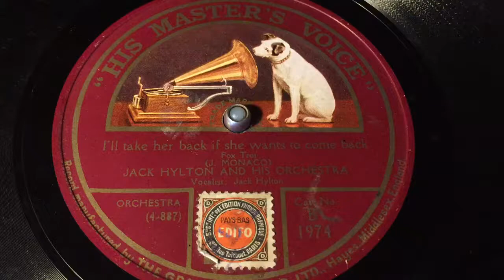Jack Hylton - I'll Take Here Back If She Wants To Come Back - 78 rpm - HMV B1974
Vocals by Jack Hylton (at 1:56).
Made in England, 1925.
Flip: Sweet Little You.